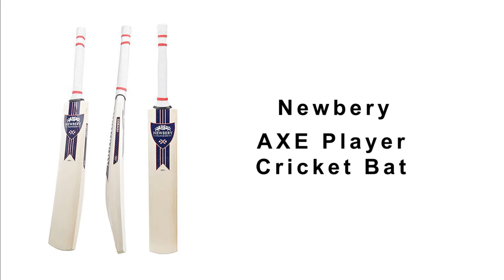Newbery AXE Player Cricket Bat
* Unique revolutionary Haft Tech Handle
* The special handle has been designed to increase power, add extra comfort and ultimate control at the crease for those long innings
* Promotes top hand play
* Anti twist properties which transfers more power into the ball for increased striking power
* Large mid sweet-spot
* A fuller shape with longer Newbery duck-bill toe for a beautiful balance and feel.